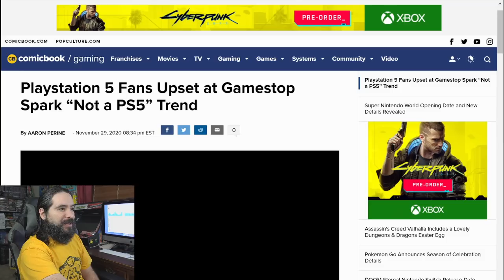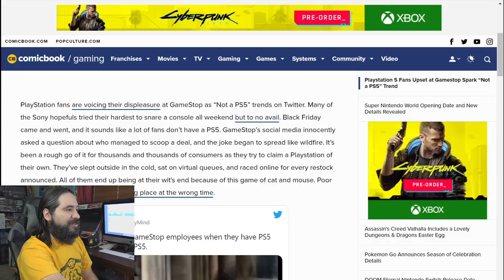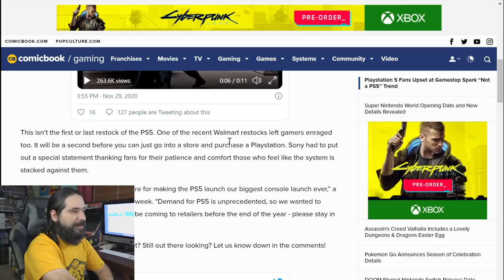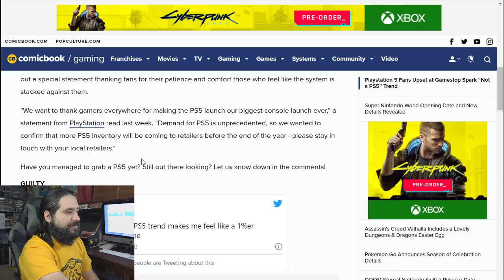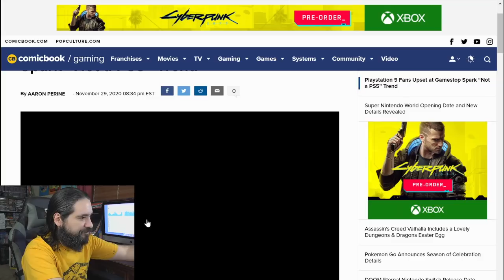Playstation 5 Fans Upset at Gamestop Spark “Not a PS5” Trend! | 8-Bit Eric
8-Bit Eric ( 8BE ) PlayStation fans are voicing their displeasure at GameStop as “Not a PS5” trends on Twitter. Many of the Sony hopefuls tried their hardest to snare a console all weekend but to no avail. Black Friday came and went, and it sounds like a lot of fans don’t have a PS5. GameStop’s social media innocently asked a question about who managed to scoop a deal, and the joke began to spread like wildfire.

Equipment used in videos:

Gaming Chair:
KILLABEE Big and Tall Gaming Chair 8212 Gray

Editing Computer:
Apple iMac (27-inch, 8GB RAM, 1TB Storage)

Computer Monitor:
Dell Ultrasharp U2718Q 27-Inch 4K IPS Monitor

Streaming/Gaming PC:
Asus G20AJ-US006S Intel Core i3-4150
3.5GHz 8GB DDR3 1TB HDD DVD±RW